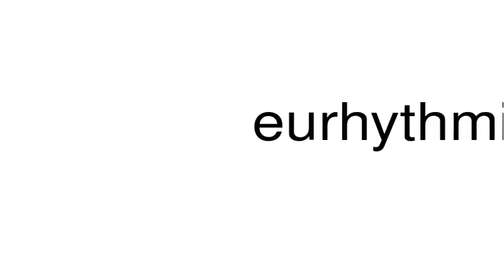How to pronounce eurhythmical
This is a satire channel. This is a satire channel. How to pronounce the word eurhythmical.